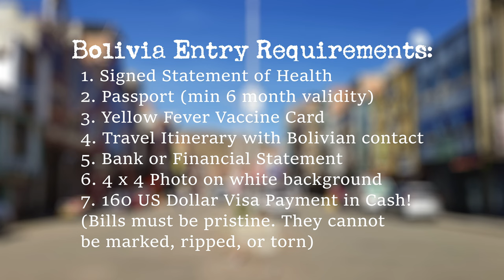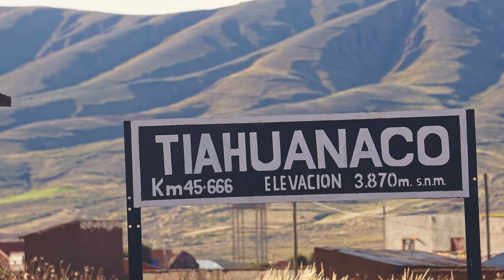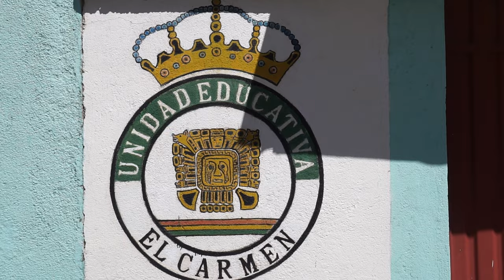Bolivia, What Tourists Don't See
8 years ago my brother in law Christian was on a humanitarian trip in Bolivia. While he was there a family of indigenous Aymara people, asked him to be the godfather of their new baby boy. He agreed and participated in a ceremonial first haircut. Since that day my brother in law hasn't been able to return.

Earlier this year I had the opportunity to visit Bolivia, and when I heard this story I just knew I had to find this family and share with Christian how they were doing. The only problem was that I only had the name of a distant village and a photo.

• Click Thumbs Up if you enjoyed it! It helps us a lot! 😊

EDITING 💻 :
Editing Software
JBL Headphones

Need music for a video? 🎧 I use Artlist. It's pretty awesome.

CAMERAS 📷:
Camera Sony A6000 and Lenses
GoPro Hero 10 Black